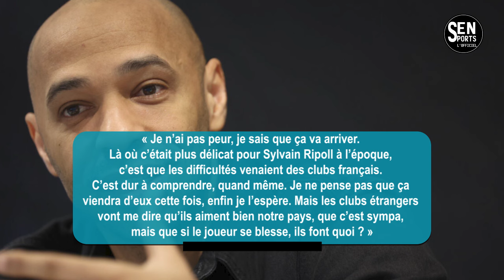🚨Le FC Barcelone prend une décision radicale pour ses Pépites !